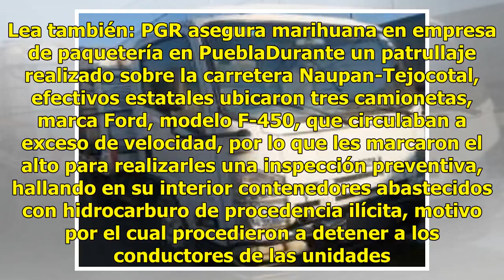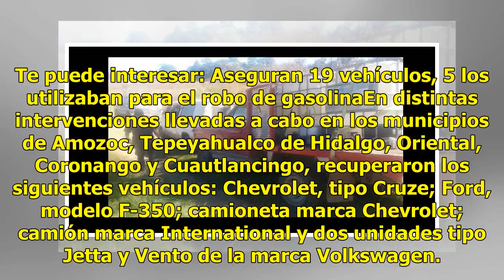Aseguran 13 vehículos utilizados para transportar gasolina ilícita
Puebla.- Como resultado de las distintas acciones llevadas a cabo por personal de la Secretaría de Seguridad Pública (SSP), al mando de Jesús Morales Rodríguez, se recuperaron 13 unidades. Lea también: PGR asegura marihuana en empresa de paquetería en PueblaDurante un patrullaje realizado sobre la c...